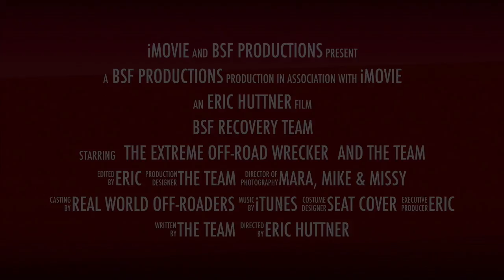SEAT COVERS FIRST RECOVERY by BSF Recovery Team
Mara Is driving the wrecker at the ladies drive, and does her first recovery with the wrecker.